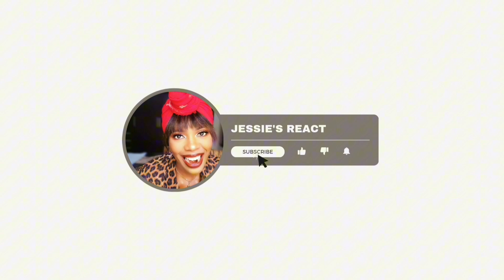Reaction to Police USA 🇺🇸 vs GERMANY 🇩🇪